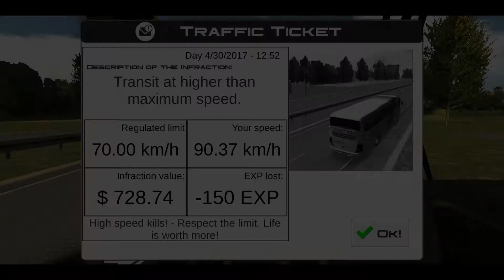ألعاب السيارت للأطفال العاب السيارات كار لنقل العمومي game play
ألعاب السيارت للأطفال العاب السيارات للأطفال الصغر السياركار لنقل العموميgame play for kids